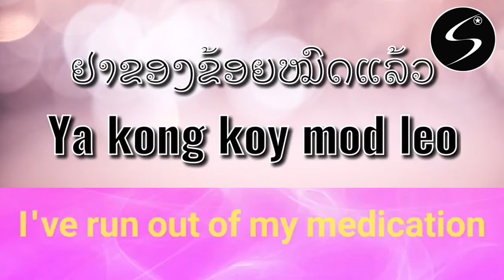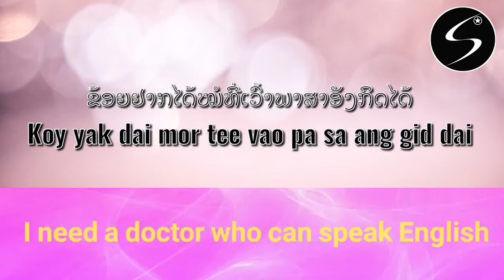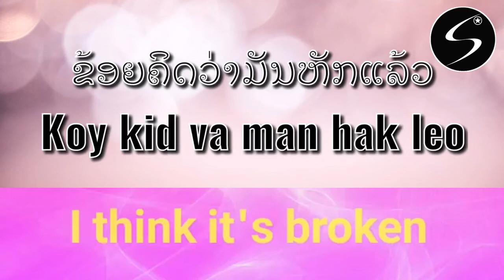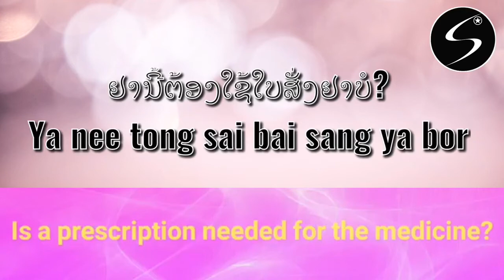Learn Lao Language EP21 : Medicine and Health Conversation in Lao Language | Lao English Lesson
Learn Lao Language EP21 : Medicine and Health Conversation in Lao Language | Lao English Lesson - Honna Star

learn laos alphabet,
learn lao while you sleep,
learn latvian,
learn lao language,
learn lao numbers,
learn lao vowels,
learn lao vanida,
learn laos for beginners,
learn lao alphabet,
learn lao language 101,
learn lao language free online,
learn lao app,
lao learn english,
how to learn lao,
how to learn lao language,
learn lao in vientiane,
learn lao language app,
let learn lao,
learn lao podcast,
learn laos,
learn laos language,
learn laos while you sleep,
learn laos language pdf,
laoshu50500 how to learn,
laois learn calisthenics,
learn to speak lao,
learn laos alphabet,
learn laos language,
laois learn calisthenics,
learn english laos,
learn together laos,
let us learn,
how to learn laos language,
learn basic laos language,
learn to speak laos,
learn to speak laos language,
how to learn laos
lao language spoken,
lao language basics,
lao language lessons,
lao language news,
lao language conversation,
lao language tones,
lao language vs thai,
lao language tutorial,
lao language alphabet,
lao language app,
lao language and thai language,
lao language classes,
lao language course,
lao language for android,
learning lao language free,
lao language greetings,
lao language hello,
lao language learning,
lao language pronunciation,
thai and lao language similar,
study lao language,
speaking lao language,
leo sign language,
lao language translation,
lao language teacher,
thai vs lao language,
the lao language,
laos language spoken,
laos language vs thai,
laos language basics,
laos language lessons,
laos language i love you,
laos language translation,
laos language translation to english,
laos language thank you,
lao language alphabet,
lao language app,
laos country language,
english to lao language,
laos french language,
laos language greetings,
hello in laos language,
laos language learn,
learning laos language online,
laos language name,
language of laos,
speak laos language,
laos sign language,
study laos language,
thai and laos language,
welcome in laos language